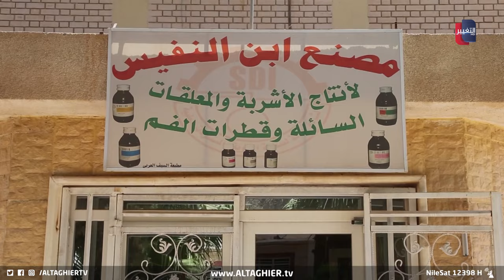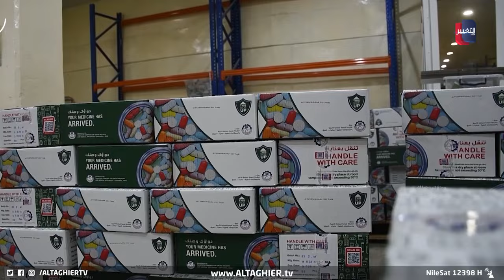وثيقة تكشف فضيحة مدوية في العراق | تقرير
فضيحة فساد جديدة تدوي في أروقة شركة أدوية سامراء، تكشفها هذه المرة بالوثائق والأدلة عضو لجنة النزاهة النيابية سروة عبد الواحد، والتي تضاف لقضايا فساد أرهقت إنتاج الشركة وخزينة الدولة في آن معا.
موقع قناة التغيير الفضائية  الالكتروني